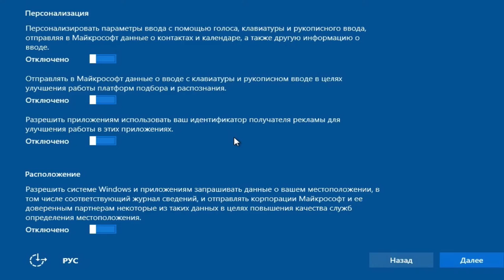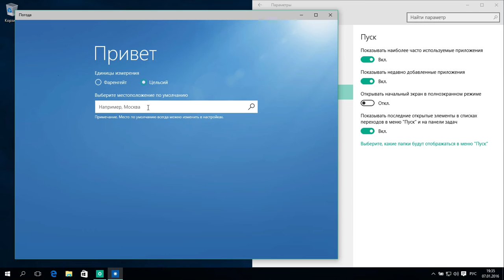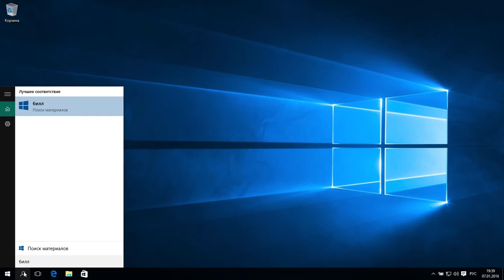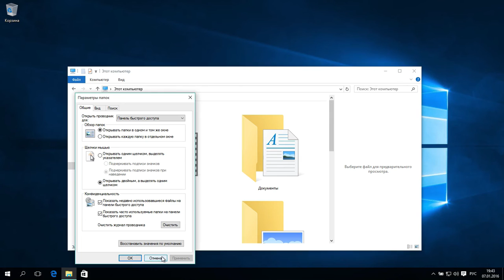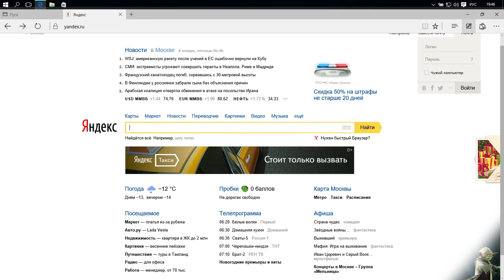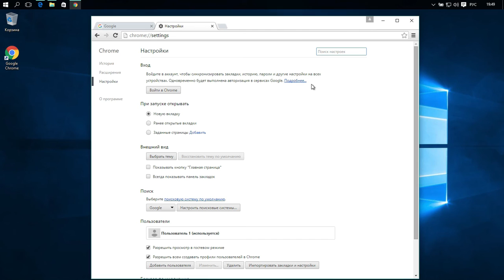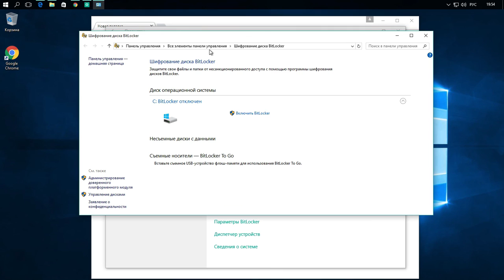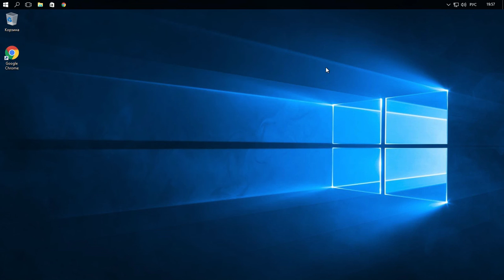Взгляд на 10й Windows после Mac OS X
Последней моей системой Windows была "семёрка" и с неё я ушёл на Mac OS X 10.6.3.
 Windows 8 во всех её итерациях я пропустил и кажется не зря.